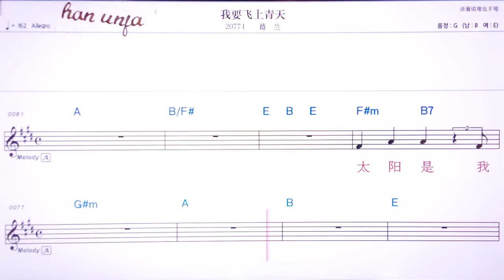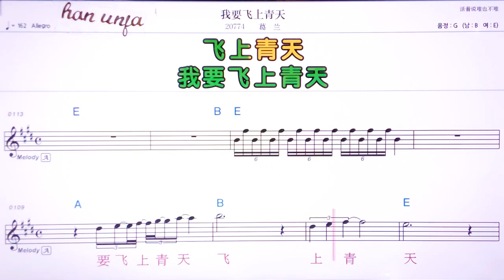💖쉐이라이아이워/ 👍MR,유투브 노래방,가라오케 악보 코드 가사 ,Karaoke,반주